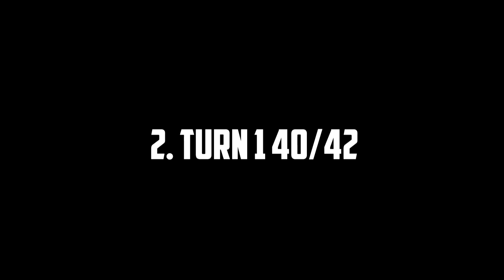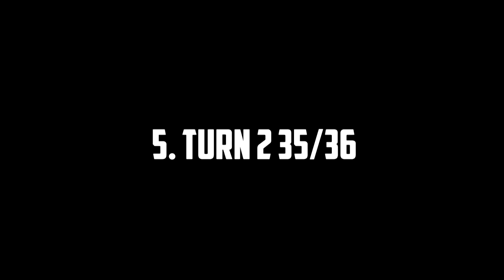8 Dumb Ways to Kill Your Opponent [Hearthstone] Top 3 Tavern Brawl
8 Degenerate Ways to Kill Your Opponent in the Top 3 Tavern Brawl